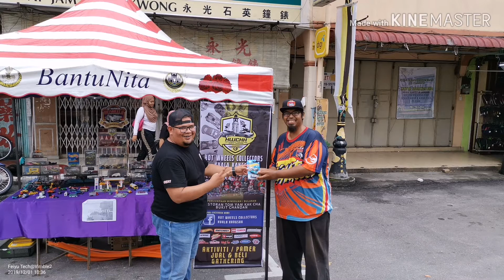Hwckk vs D'marahowheels race...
Car free days kuala kangsar.. On 1th dec 2019..